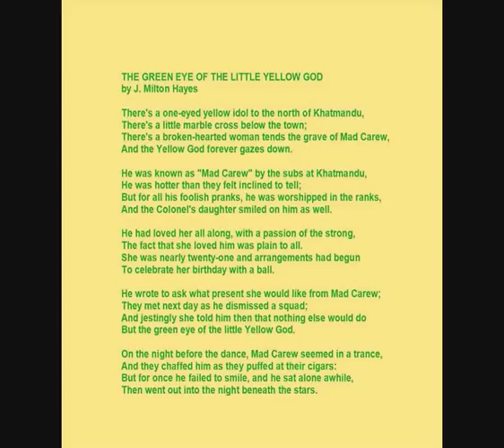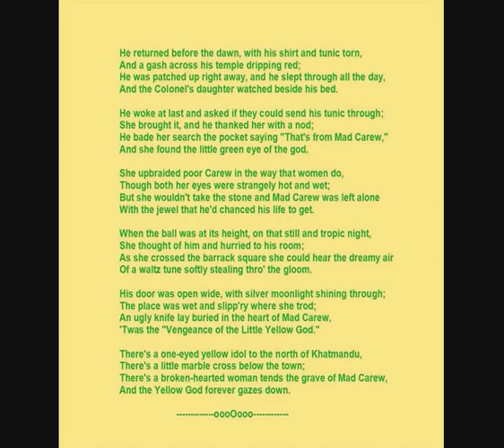J. Milton Hayes (1884-1940) -- Poem: 'The green eye of the little yellow god' read by Jasper Britton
In the Wikipedia I read:
Alec Waugh describes Hayes as 'A North Country man; he was nearly forty; he was brisk, assured, purposeful, with his eye on the main chance. He was the first person I heard analyse success. He gives Hayes's account of the writing of the poem:
I wrote The Green Eye of the Little Yellow God in five hours, but I had it all planned out. It isn't poetry and it does not pretend to be, but it does what it sets out to do. It appeals to the imagination from the start: those colours, green and yellow, create an atmosphere. Then India, everyone has his own idea of India. Don't tell the public too much. Strike chords. It is no use describing a house; the reader will fix the scene in some spot he knows himself. All you've got to say is 'India' and a man sees something. Then play on his susceptibilities.
His name was Mad Carew. You've got the whole man there. The public will fill in the picture for you. And then the mystery. Leave enough unsaid to make paterfamilias pat himself on the back. 'I've spotted it, he can't fool me. I'm up to that dodge. I know where he went.' No need to explain. Then that final ending where you began. It carries people back. You've got a compact whole. 'A broken-hearted woman tends the grave of Mad Carew' They'll weave a whole story round that woman's life. Every man's a novelist at heart. We all tell ourselves stories. That's what you've got to play on